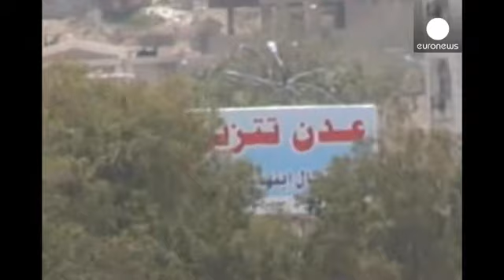Iémen: Situação humanitária "catastrófica"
A situação humanitária está cada vez mais insustentável, no Iémen. A Cruz Vermelha Internacional classifica a situação de "catástrofe". Calcula-se que mais de 560 pessoas, na maioria crianças, tenham morrido, desde o início do conflito, em março.

A Cruz Vermelha espera enviar, hoje, para Sanaa, um avião com 16 toneladas de material médico e outro, amanhã, com 32 toneladas.

A porta-voz regional da organização, Marie Claire Feghali, afirma que "os hospitais estão sobrecarregados e que são incapa…